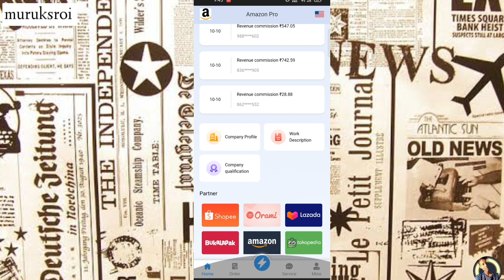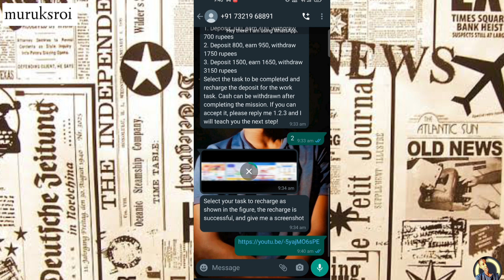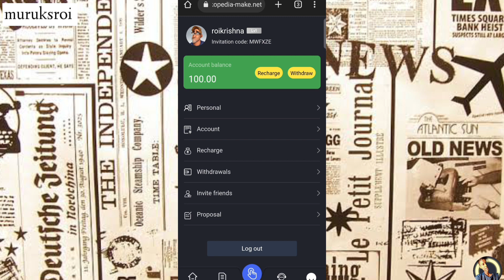Amazon Pro scam |fully explained tamil